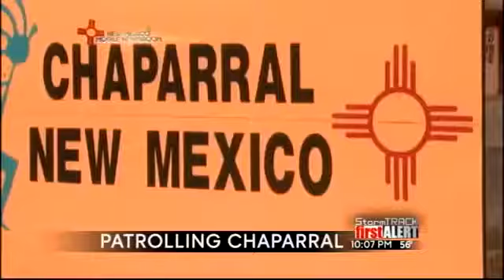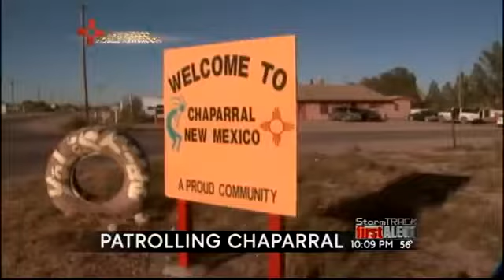patrolling chaparral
Residents are taking the law into their own hands